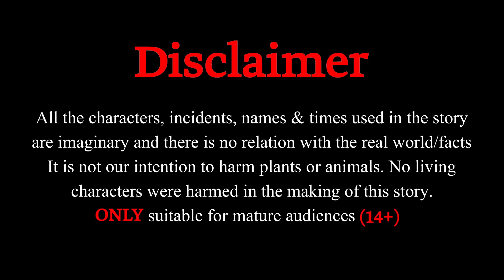Beautiful House | Pashto Bedtime Story | Moral Kahaniya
1.Educational Story
2.Pashto Entertainment Kahaniya
3.Khan Cartoon